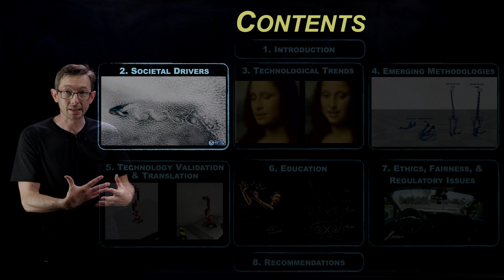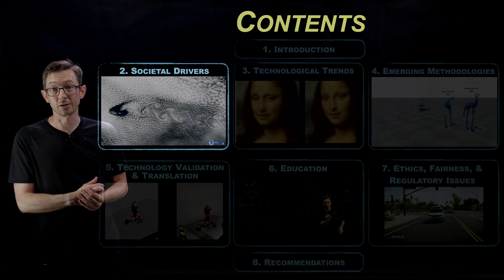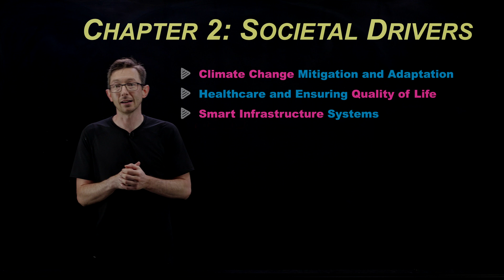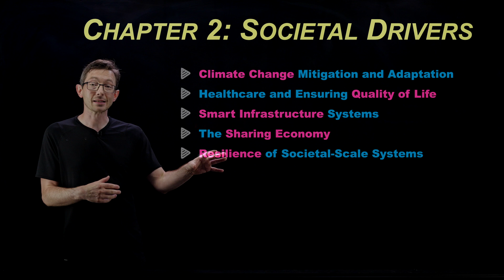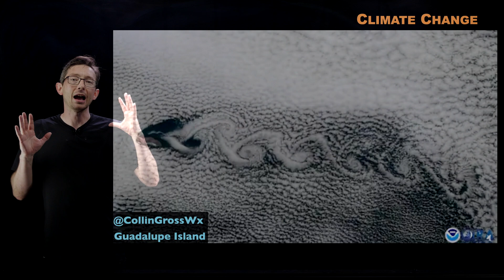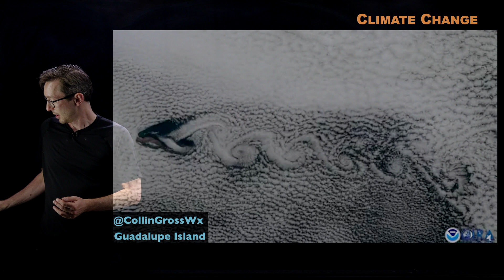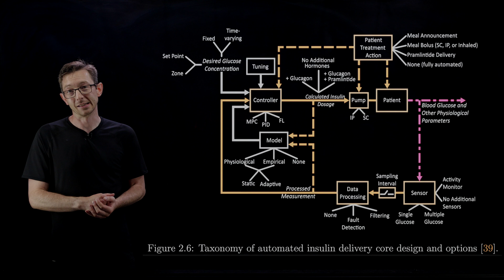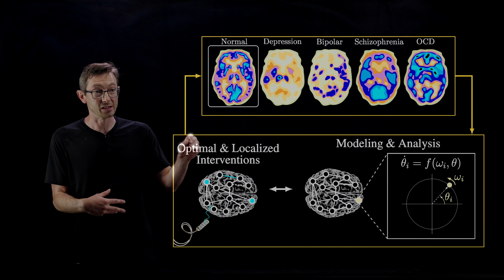[2/8] Control for Societal-Scale Challenges: Road Map 2030 [Societal Drivers]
This video explores the key societal drivers and challenges that face the world where control theory has a central role in future solutions.  Examples include climate change, health and well being, smart infrastructure, and the sharing economy.  This follows Chapter 2 of the "Control for Societal-Scale Challenges: Road Map 2030" document.

The production of this video was supported by the IFAC.

Roadmap Abstract: The world faces some of its greatest challenges of modern time and how we address them will have a dramatic impact on the life for generations to come. Simultaneously, control systems, consisting of information enriched by various degrees of analytics followed by decision-making, are pervading a variety of sectors, not only in engineering but beyond, into financial services, socio-economic analysis, entertainment and sports, and political and social sciences. Increased levels of automation are sought after in various sectors and being introduced into new domains. All of these advances and transformations urge a shift in the conversation toward how control systems can meet grand societal- scale challenges. The document seeks to chart a roadmap for the evolution of control systems, identifying several areas where our discipline can have an impact over the next decade.

Edited by: Anuradha M. Annaswamy, Karl H. Johansson, and George J. Pappas

Authors: Andrew Alleyne, Frank Allgöwer, Aaron D. Ames, Saurabh Amin, James Anderson, Anuradha M. Annaswamy, Panos J. Antsaklis, Neda Bagheri, Hamsa Balakrishnan, Bassam Bamieh, John Baras, Margret Bauer, Alexandre Bayen, Paul Bogdan, Steven L. Brunton, Francesco Bullo, Etienne Burdet, Joel Burdick, Laurent Burlion, Carlos Canudas de Wit, Ming Cao, Christos G. Cassandras, Aranya Chakrabortty, Giacomo Como, Marie Csete, Fabrizio Dabbene, Munther Dahleh, Amritam Das, Eyal Dassau, Claudio De Persis, Mario di Bernardo, Stefano Di Cairano, Dimos V. Dimarogonas, Florian Dörfler, John C. Doyle, Francis J. Doyle III, Anca Dragan, Magnus Egerstedt, Johan Eker, Sarah Fay, Dimitar Filev, Angela Fontan, Elisa Franco, Masayuki Fujita, Mario Garcia-Sanz, Dennice Gayme, Wilhelmus P.M.H. Heemels, João  P. Hespanha, Sandra Hirche, Anette Hosoi, Jonathan P. How, Gabriela Hug, Marija Ilić, Hideaki Ishii, Ali Jadbabaie, Matin Jafarian, Samuel Qing-Shan Jia, Tor Arne Johansen, Karl H. Johansson, Dalton Jones, Mustafa Khammash, Pramod Khargonekar, Mykel J. Kochenderfer, Andreas Krause, Anthony Kuh, Dana Kulić, Françoise Lamnabhi-Lagarrigue, Naomi E. Leonard, Frederick Leve, Na Li, Steven Low, John Lygeros, Iven Mareels, Sonia Martinez, Nikolai Matni, Tommaso Menara, Katja Mombaur, Kevin Moore, Richard Murray, Toru Namerikawa, Angelia Nedich, Sandeep Neema, Mariana Netto, Timothy O’Leary, Marcia K. O’Malley, Lucy Y. Pao, Antonis Papachristodoulou, George J. Pappas, Philip E. Paré, Thomas Parisini, Fabio Pasqualetti, Marco Pavone, Akshay Rajhans, Gireeja Ranade, Anders Rantzer, Lillian Ratliff, J. Anthony Rossiter, Dorsa Sadigh, Tariq Samad, Henrik Sandberg, Sri Sarma, Luca Schenato, Jacquelien Scherpen, Angela Schoellig, Rodolphe Sepulchre, Jeff Shamma, Robert Shorten, Bruno Sinopoli, Koushil Sreenath, Jakob Stoustrup, Jing Sun, Paulo Tabuada, Emma Tegling, Dawn Tilbury, Claire J. Tomlin, Jana Tumova, Kevin Wise, Dan Work, Junaid Zafar, Melanie Zeilinger